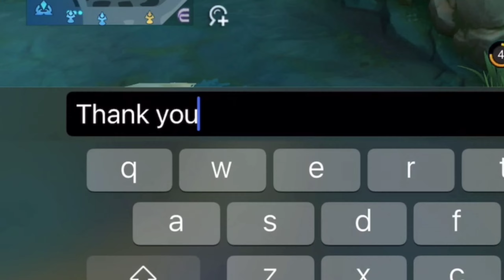Inihaw na pusit 😂